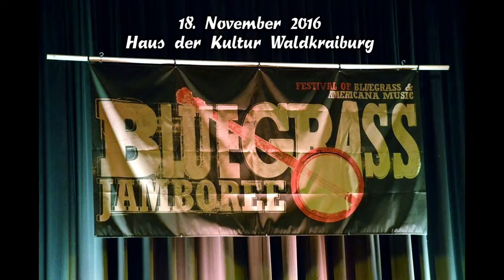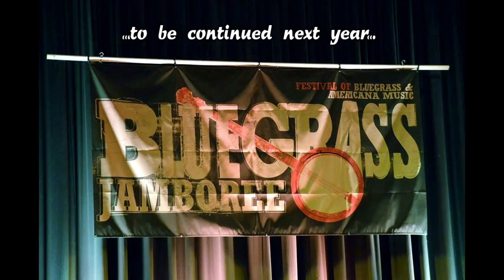Bluegrass Jamboree 2016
Eindrücke vom Bluegrass Jamboree im Haus der Kultur in Waldkraiburg am 18. November 2016.
Drei tolle Acts sorgten für einen kurzweiligen Abend.
The Honey Dewdrops
The Truffle Valley Boys
The Goodbye Girls
und zum guten Abschluss eine Session mit allen Musikern